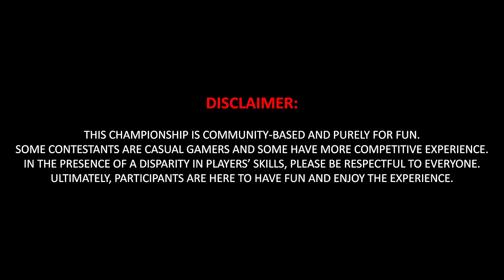PVP SPIRAL ABYSS: WHALE vs WHALE | Genshin Championship Tournament [ENGC]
You can find all the info and rules there!

(NOTE: For a better resolution, make sure to select 1440p instead of 1080p in the video settings)

Special thanks to Legend Yae and dhcwsp for participating.

Timestamps:
1. Thank you! 0:00
2. Caster Desk 0:16
3. Draft 1:50
4. Chamber 1 5:40
5. Chamber 2 10:11
6. Chamber 3 13:31
6. Winner! 16:34